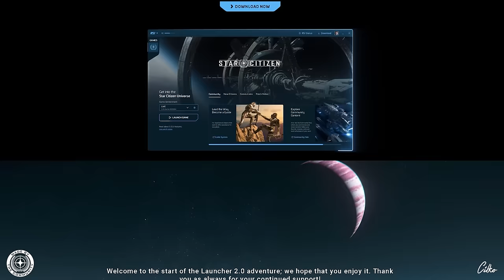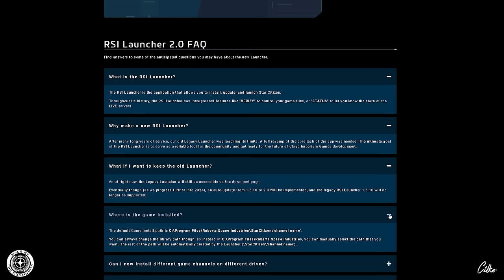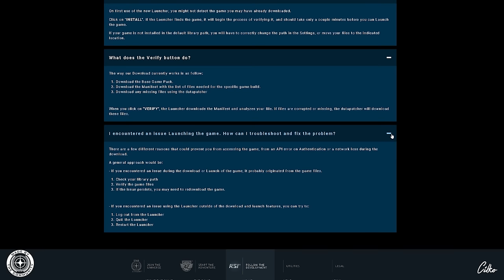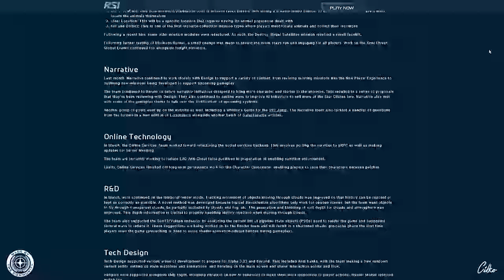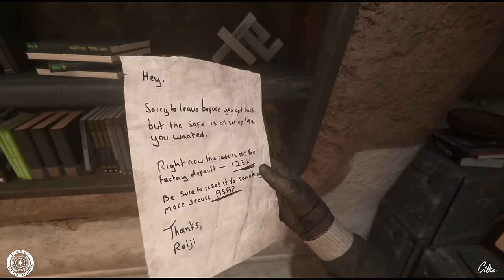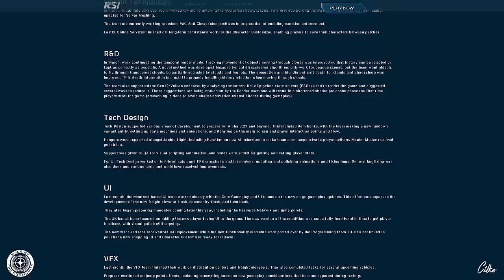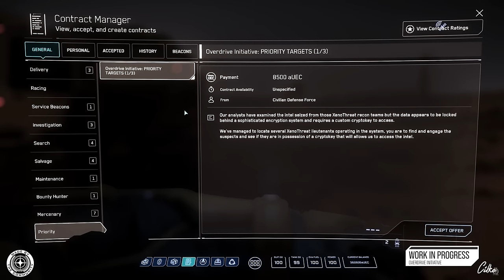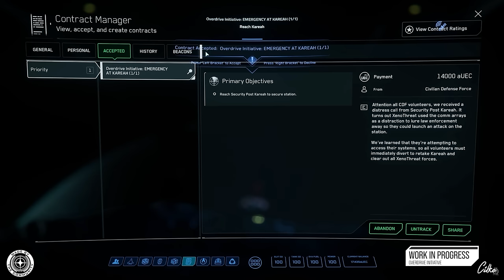STAR CITIZEN #329 | VERSE NEWS | Neuigkeiten zur Alpha 3.23 & mehr | Deutsch/German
[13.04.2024] Themen in der heutigen Episode:

00:00 Intro

01:50 The RSI Launcher 2.0 is here!

06:30 PU Monthly Report

33:28 Inside Star Citizen | Initiative Indicative

Viele Spaß...

...oder gleich diesen Link benutzen, um dir einen kostenlosen "Star Citizen Account" zu erstellen

STAR CITIZEN...

Über das anklicken der folgenden Links unterstützt ihr mich beim Kauf der dort hinterlegten Artikel. Als Amazon-Partner verdiene ich an qualifizierten Verkäufen.